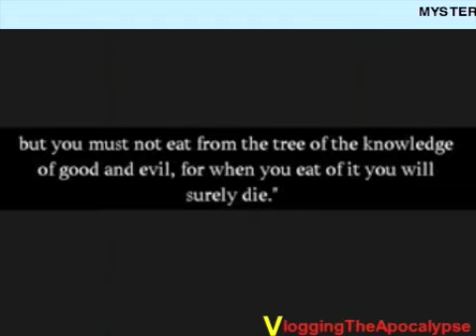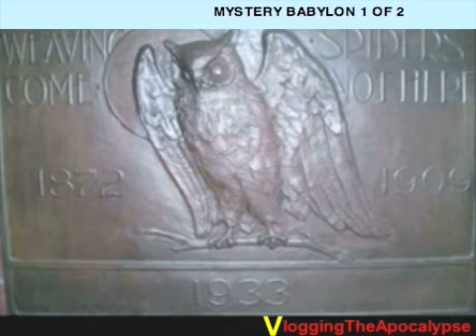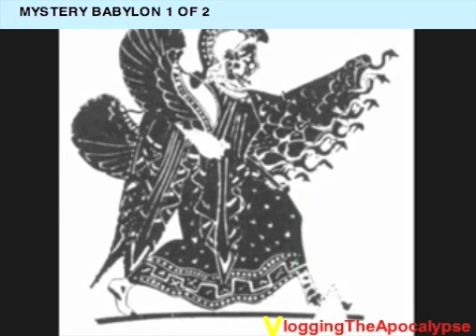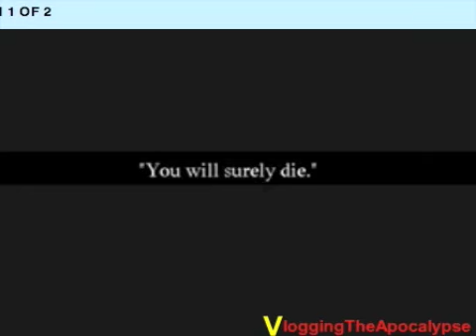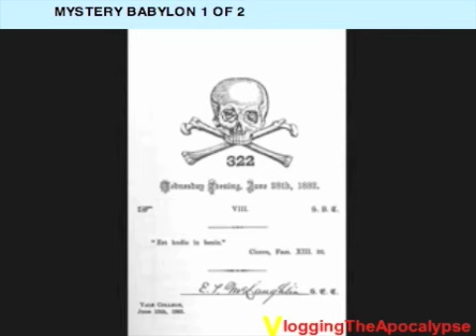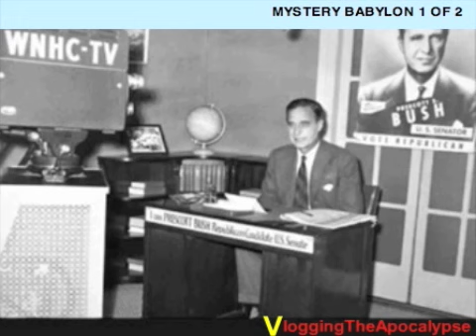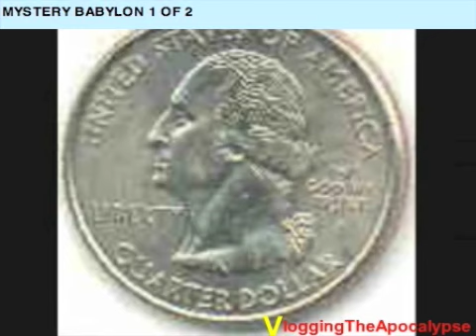Mystery Babylon 1 of 2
The video traces the origins of Mystery Babylon the Great, which will be destroyed in the last days. The great Whore sits on many waters, saying "I sit a queen, and am no widow". She shall be brought down.